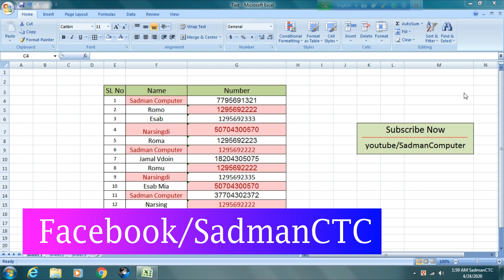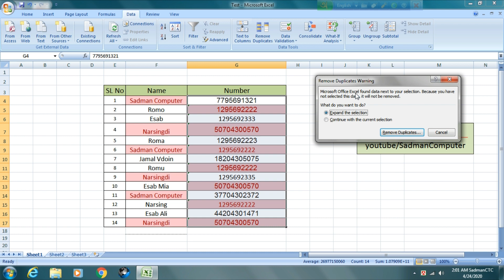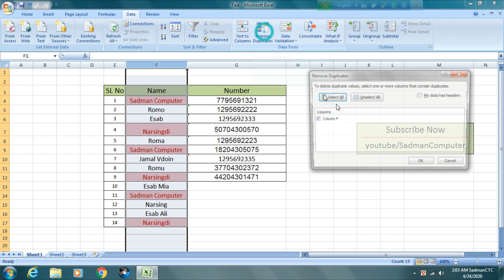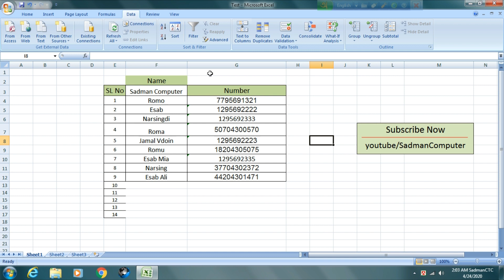How To Remove Duplicates Value In Excel